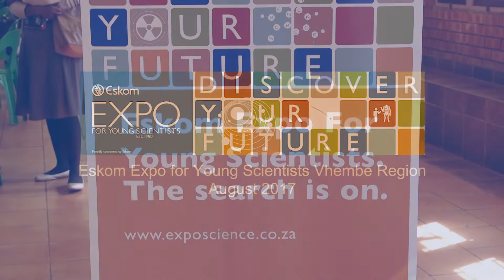Muremela Murendeni's project aims to put an end to load shedding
Muremela Murendeni's project aims to assist the country's coal depletion, and put an end to load shedding.